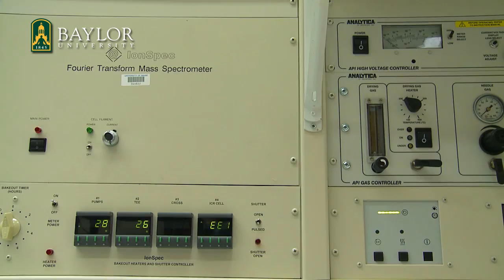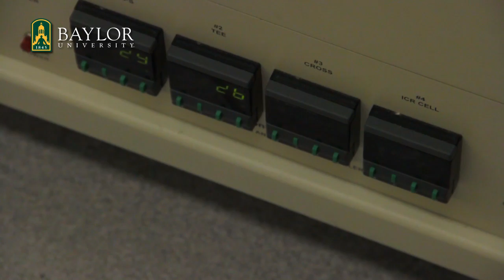Baylor Researcher Strives to Develop Tools for Non-invasive Cancer Detection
Baylor University chemist Dr. Touradj Solouki is attempting to identify biomarkers in human breath and saliva for early and noninvasive detection of cancer. He uses an ultrahigh resolution mass spectrometer to collect data and compares the molecular components found in a healthy person's breath with those found in the breath of a cancer patient.